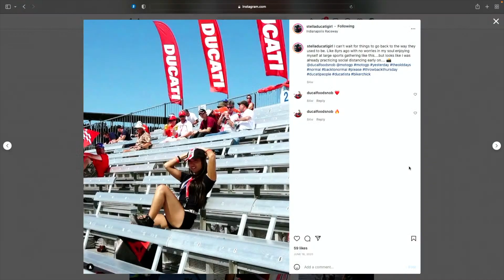MotoGP Grid Girl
QuadLock Motorcycle Mount:
PitBull Stands